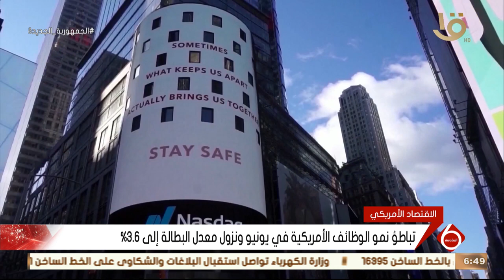نشرة السادسة | النشرة الاقتصادية.. أهم اخبار المال والأعمال